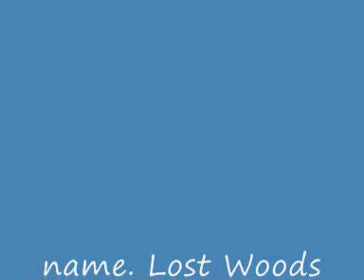(orchestrated)Lost Woods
the theme song of the Lost Woods and Sacred Grove, from the game Legen´d of Zelda: Ocarina of Time.